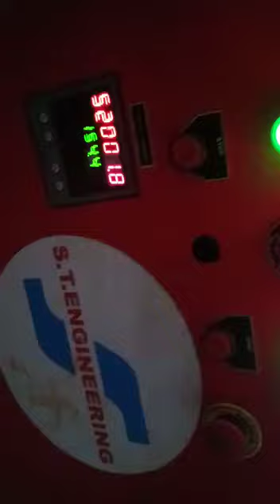SLITTER rewinding MACHINE